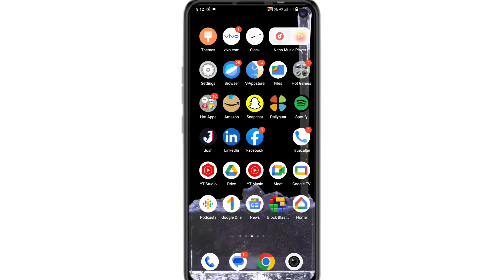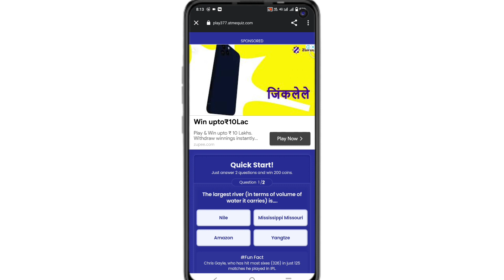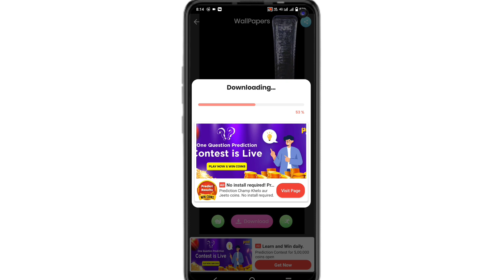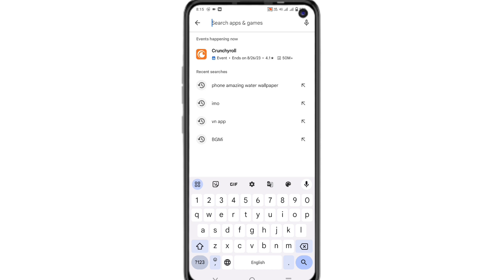camera se water girne wala app | water wallpaper camera se pani girne wala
camera se water girne wala app | water wallpaper camera se pani girne wala | water wallpaper app | water wallpaper kaise lagaye

Video Aachi Lage to like ❤️ aor comment jarur kare